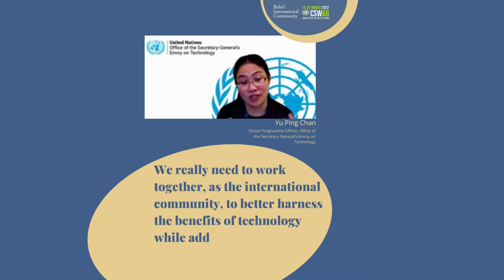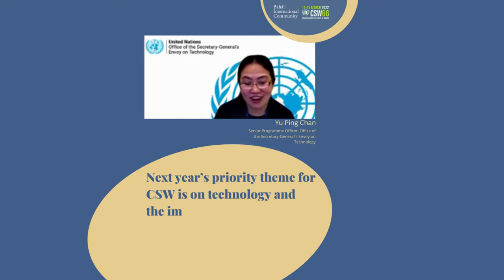Overview of The Heart of Resilience: The Climate Crisis as a Catalyst for a Culture of Equality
Overview of the The Heart of Resilience: The Climate Crisis as a Catalyst for a Culture of Equality online event